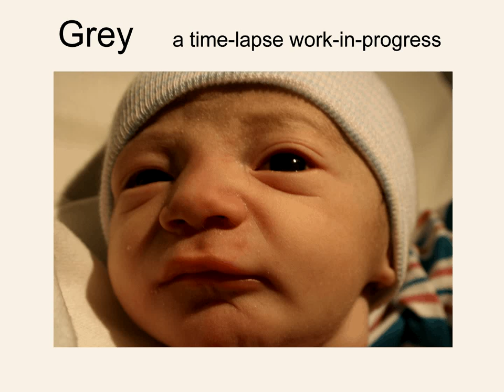Grey - Birth to 4 time-lapse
My son Grey growing up. 4 years and counting...